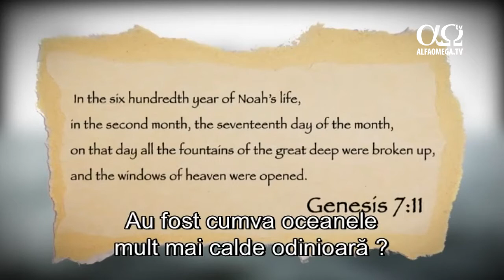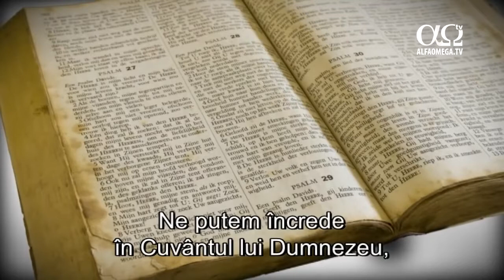E adevărat 15 - Era glaciară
Învelișuri de gheață, smilodoni și mamuți! Era glaciară pare a fi fost foarte friguroasă. Ce anume a provocat-o?
În mod ironic, trebuie ca temperatura la suprafață a oceanelor să fie mai ridicată pentru a provoca o eră glaciară. Excesul de căldură duce la formarea mai multor vapori de apă care se răcesc sus, în atmosferă, iar apoi cad sub formă de ploaie sau zăpadă. E vorba de multă zăpadă!
Au fost cumva oceanele mult mai calde odinioară? Biblia ne spune că, în timpul potopului din Genesa, izvoarele din adânc au erupt. Acest lucru coincide cu dovezile geologice care arată că în trecut au avut loc erupții vulcanice.
În urma unor erupții dramatice s-au eliberat cantități imense de magmă și aburi în apele care acopereau odinioară globul pământesc. Fiindcă apa reține căldura chiar și după ce s-a retras de pe continente, înseamnă că a nins mai mult din cauza oceanelor mult mai calde. Așa putem explica începerea erei glaciare.
Însă, pentru menținerea ei, zăpada ar fi trebuit să rămână înghețată toată vara. Potopul explică și acest lucru.
Aerosolii, adică microparticulele eliberate în timpul potopului de vulcani, au împiedicat ca lumina soarelui să ajungă pe pământ, iar astfel, zăpada nu s-a mai topit. După împrăștierea aerosolilor, a pătruns destulă lumină solară pentru a încălzi verile și a topi gheața.
Era glaciară a dispărut în doar câteva sute de ani. E clar că această perioadă rece pe care o numim „eră glaciară” a fost provocată de încălzirea oceanelor și de erupțiile vulcanice. Totul a fost provocat de anumite evenimente catastrofice.
Savanții seculari cred că niște procese lente și normale, în niciun caz un potop global, au dus la apariția multor ere glaciare ce au durat eoni. Însă, fără o catastrofă la nivel global, nu au cum să explice căldura și aerosolii necesari pentru o singură eră glaciară măcar.
Ne putem încrede în Cuvântul lui Dumnezeu, care ne oferă indicii pentru a explica apariția erei glaciare.